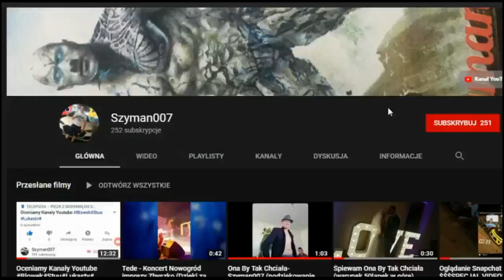Zbieram Subskrypcje na UNBAN Live Stream !!!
Piszcie komentarze unban_dla_szymana !!!